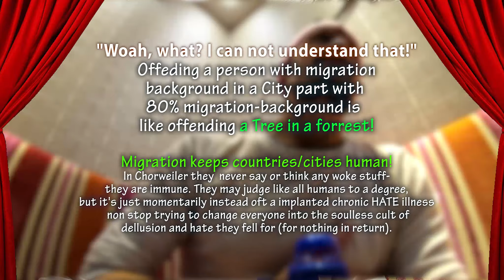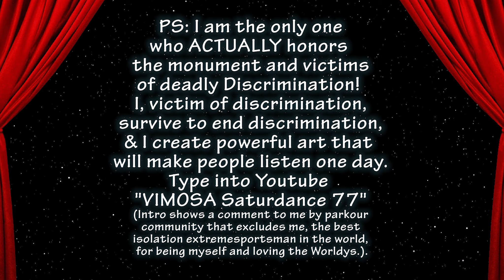Women Of The Day! │ Transer (Shared Social Wealth) by Worldyman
PEACE